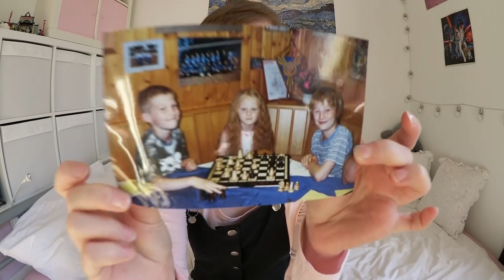Fragen und Antworten: Alles über meine Haare - Pflege, Haarfarbe und Pläne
ich hoffe euch hat dieses Video gefallen wenn ja zeigt es mir gerne mit einem Däumchen nach oben. :)

🌟 Kurze Info's 🌟

▶ Ich heiße Nele
▶Bin am 1. September 1998 geboren
▶ wohne in NRW